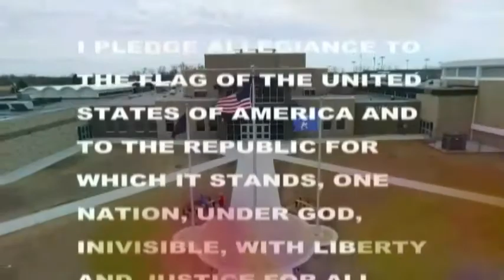HDTV News 8/10/20